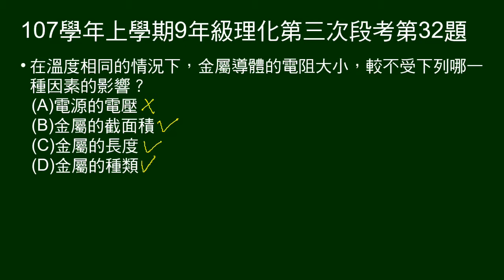107學年上9年級理化三段第32題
定溫下，金屬導體的電阻，較不受哪個因素影響？